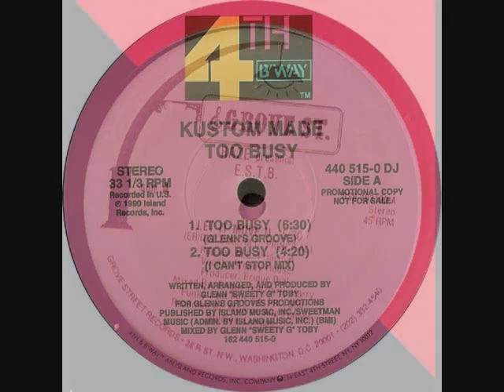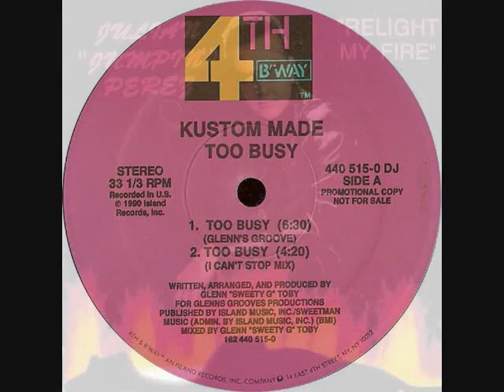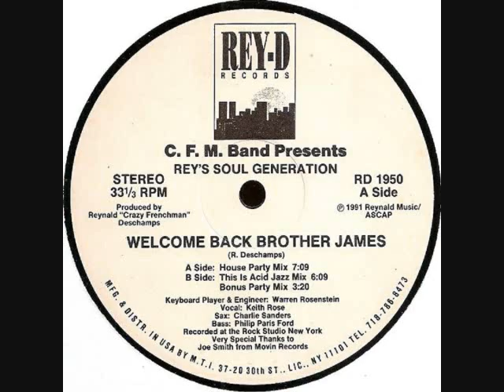Toru S. Classic House Set Vol.132 1991.05.15 ft.2 In A Room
Featuring 2 In A Room, Doug Lazy, David Morales, Raze,
Kustom Made,Glenn Toby, Julian Jumpin' Perez, Reynald Deschamps
Mixed by Toru S.